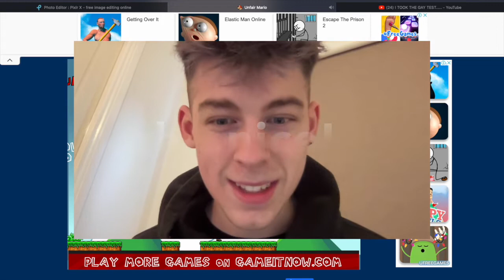1 DEATH = 1 SLAP - UNFAIR MARIO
I played unfair Mario however there was a catch! each time I died I got a slap to the face. I got beaten up by Mario...enjoy!